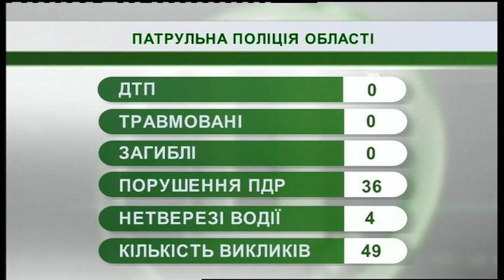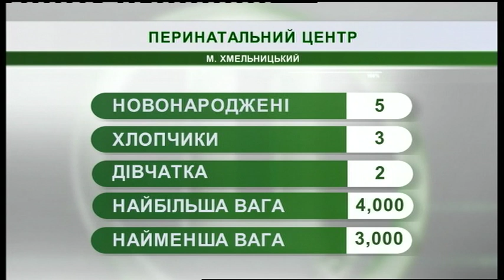11.03.2019. Новини. 07:30